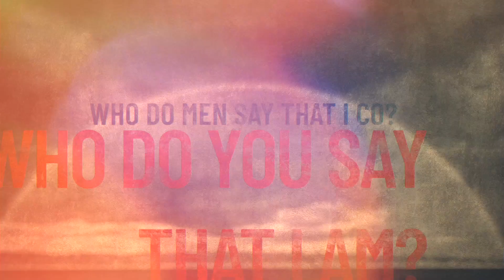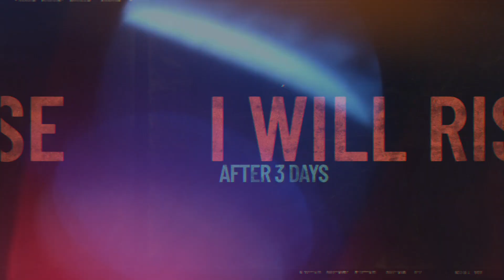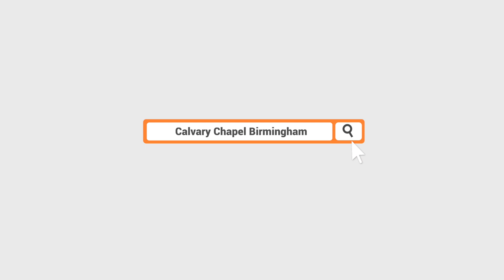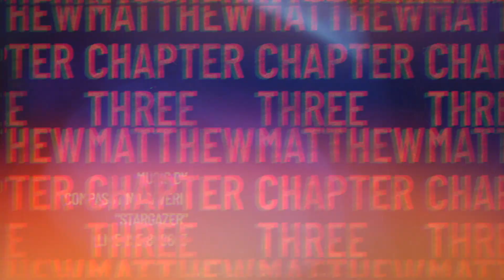Matthew 3 (2020)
00:00 - Start
00:49 - Intro Video
17:57 - Verse 7
24:43 - Verses 8-9
26:56 - Verses 10-12
33:15 - Verses 13-15
37:02 - Verse 16-17